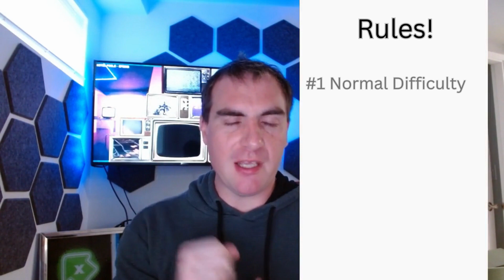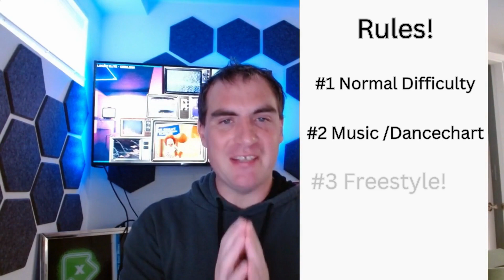TOP 5 Level 8 Dance Rush SONGS you haven't played!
These are the top 5 songs you might be missing out on, and you NEED to play! GO now! after this video!